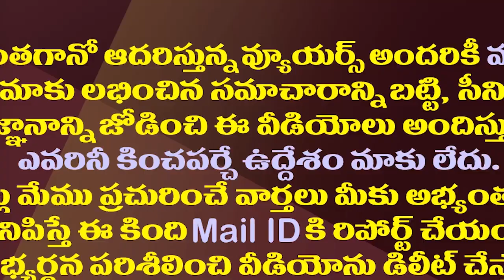ఏపీ అసెంబ్లీ భేటీ షురూ..ఢిల్లీ సంకేతాలు..కీలక ప్రకటన| CM Jagan To Announce Key Decisions In Assembly